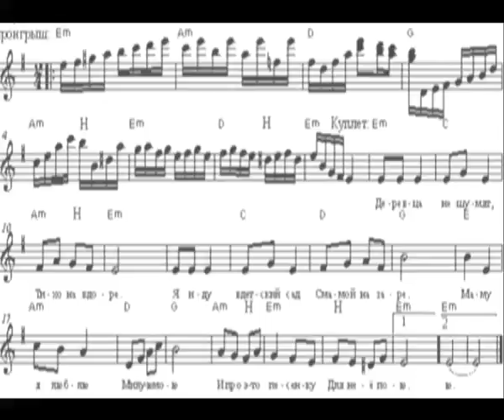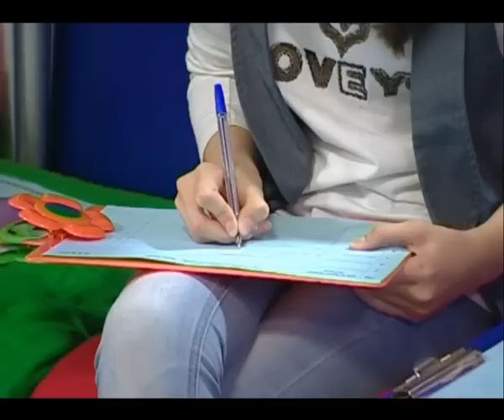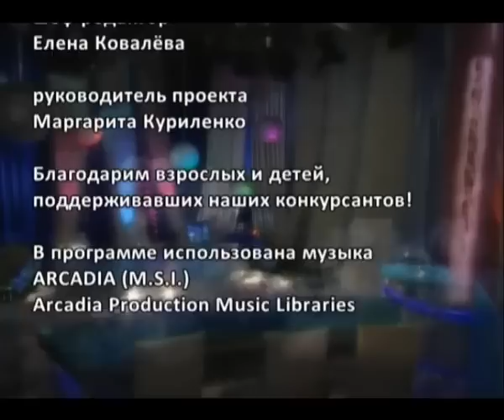Песенка в подарок, выпуск 47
Песенка в подарок - цикл музыкальных программ для детей дошкольного и школьного возраста.